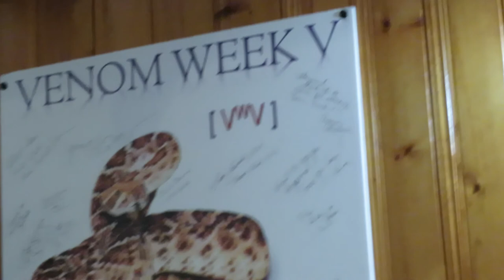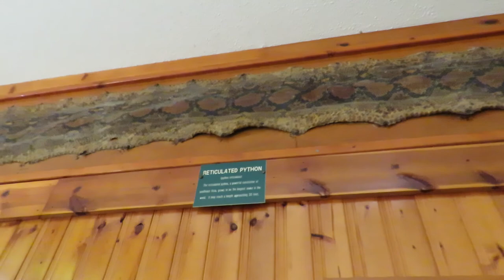Red Tailed Boa in Atrium, Book Collection, Alligator Heads & Reticulated Python Skin! Edisto Island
Red Tailed Boa in Atrium, Book Collection, Alligator Heads & Reticulated Python Skin! Edisto Island Serpentarium